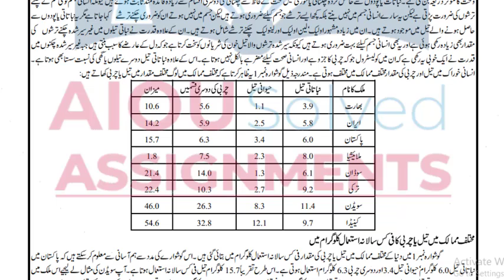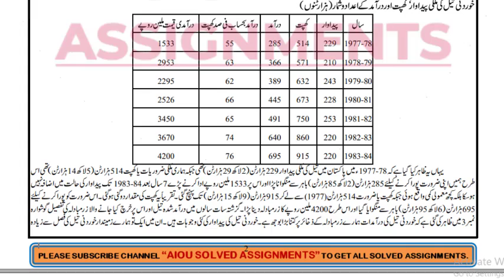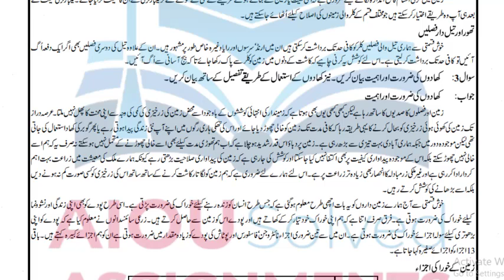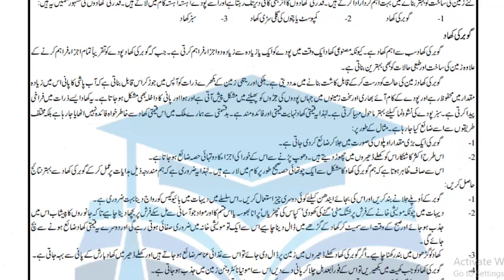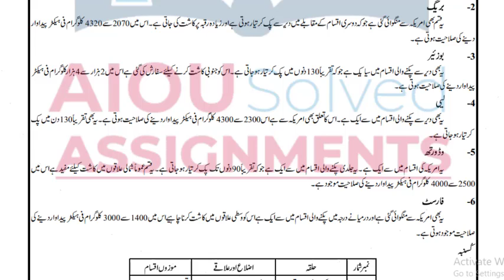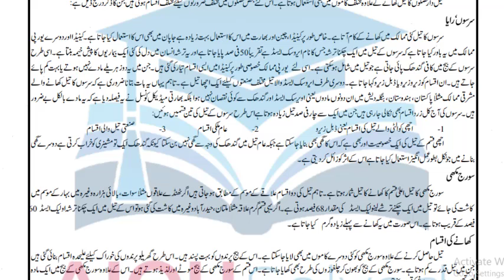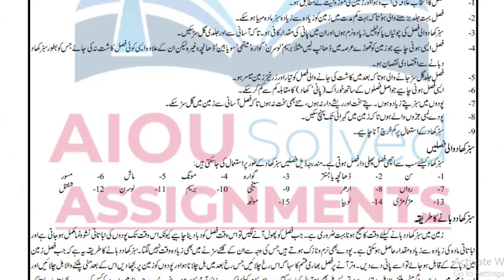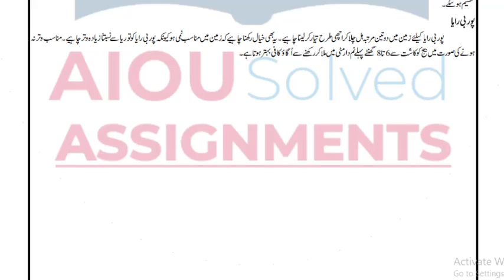AIOU Solved Assignments | 328 | IMPROVED METHODS OF OIL SEED CROPS | Assignment No 1|FA| Spring 2021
aiou assignments,
aiou,
aiou assignment,
solved assignments,
assignment,
assignments solved,
solved,
assignments 2021,
assignments,
1423 English
1424 English
416 Islamiat
417 Pakistan Studies